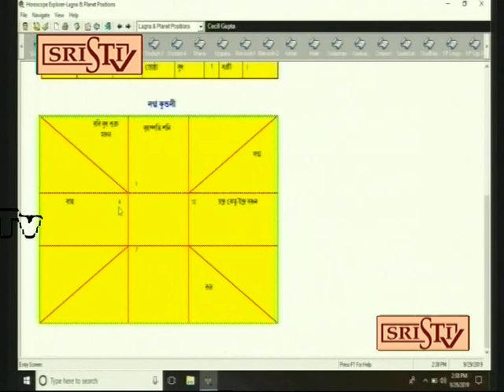Sristi Tv Dr. Shibacharya 4.10.2019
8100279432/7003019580